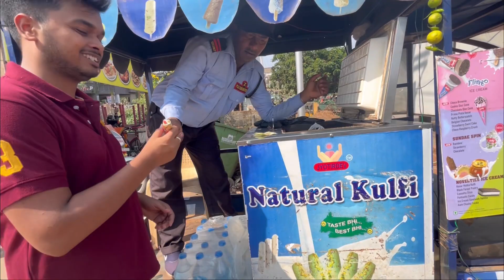The ULTIMATE Food Experience in Bhubaneswar - You WON'T Believe What KishorBhai is Serving Up!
In this video, we'll be cooking up some juicy mutton for you! Kishor Bhai is a mutton restaurant in Bhubaneswar that you don't want to miss if you're in the area.

This mutton dish is definitely a must-try, and you won't be disappointed! Watching us cook up this delicious mutton is a great way to learn about how to prepare mutton the right way. After watching this video, you'll be ready to enjoy some delicious mutton!
କିଶୋର ଭାଇନା ନୂଆ ହୋଟେଲ /best mutton at Bhubaneswar#youtube mutton kishor bhai